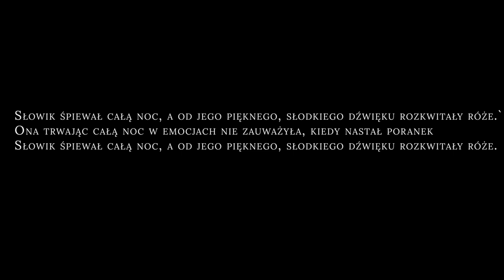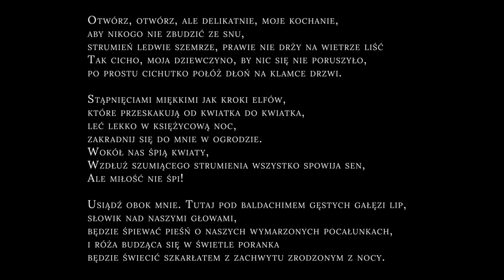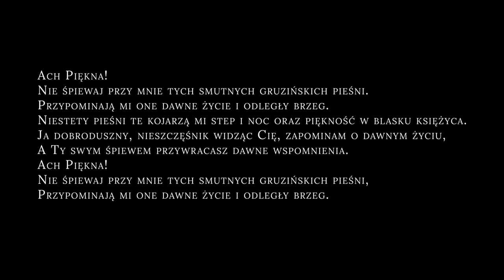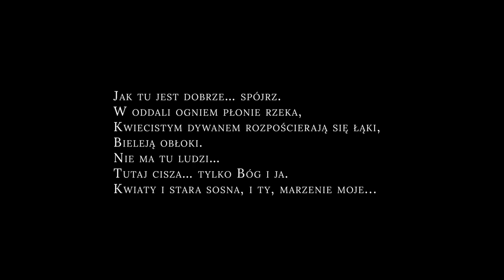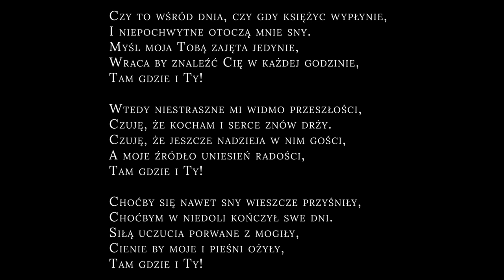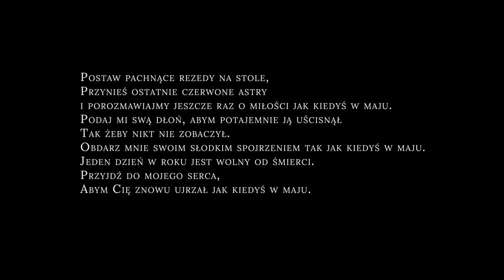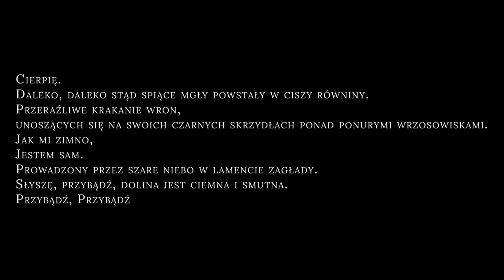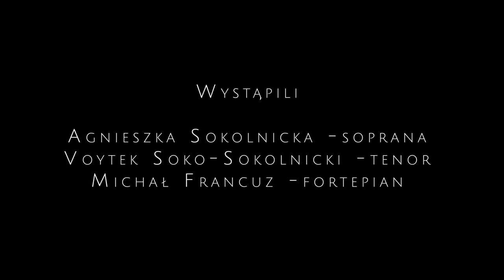Sokolniccy Duett | Perły Sudetów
Agnieszka Sokolnicka-sopran
Voytek Soko-Sokolnicki-tenor
Michał Francuz -fortepian
Mikołaj Adamczak -realizacja dźwięku
Michał Łaszewicz -realizacja dźwięku
Sokolniccy Duett- zdjęcia, realizacja filmu
Marcin Wolniewicz- montaż